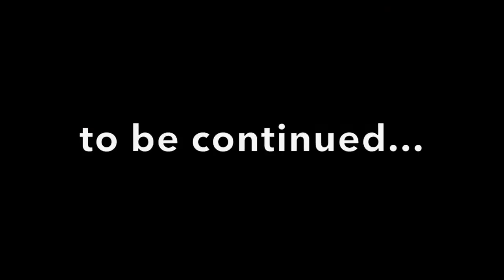Clash of clans - Witchmen's epic victory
See the epic victory. Alex, Lidan and Me in this video. Other attacks later.